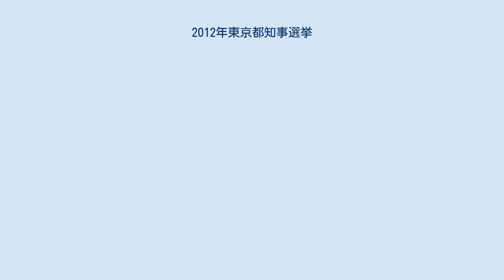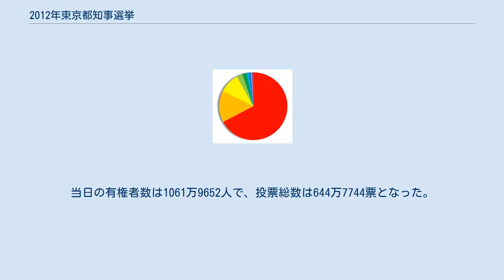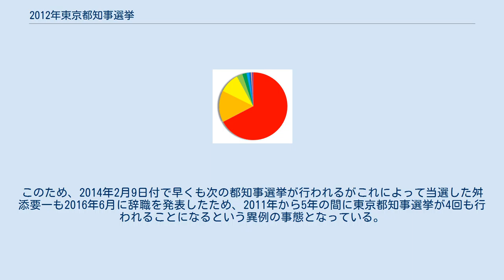2012年東京都知事選挙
2012年東京都知事選挙（2012ねんとうきょうとちじせんきょ）は、2012年（平成24年）12月16日に執行された東京都知事選挙である。
前職の石原慎太郎から後継指名された前東京都副知事の猪瀬直樹が圧倒的多数の得票数で当選を果たした。
 第二次世界大戦後、東京都知事が民選による選出という形式を採るようになって以降、1947年から2011年まで統一地方選挙に内包する形で執行されて来たが、第14代 - 第17代知事を務めた石原慎太郎が、第46回衆議院議員総選挙（2012年）へ出馬するために任期途中で辞職したことにより、初めて統一地方選挙から離脱する形での選挙執行となった。
 9名、届け出順。
 各候補の得票率（得票数の多かった順） 投票率は62.60%で、前回2011年の57.80%をやや上回った（前回比 +4.80%）。
当日の有権者数は1061万9652人で、投票総数は644万7744票となった。
 前知事の石原から後継指名された猪瀬は、石原都政の継承を訴えや公明党・日本維新の会など支援を受けて優位に立ち、無党派層の票もまとめて他の候補を寄せ付けない圧勝となった。
更に猪瀬が得た433万8936票は、個人として日本の選挙史上最多得票記録となった。
 対抗の宇都宮は、脱原発を掲げる市民団体から支援を受けたのを始め、日本共産党・社会民主党・日本未来の党などの支援を受けて立候補した。
都知事選としては1983年都知事選の松岡英夫以来29年ぶりの共社共闘であった。
「脱原発」などを訴えたが、大きな争点にはならず得票数2位で、法定得票にも届かなかった。
松沢は神奈川県知事時代の実績を強調し新銀行東京の清算などを訴えたが、東京での知名度不足が響き得票数3位止まりであった。
 その後猪瀬は上記の通り史上最多の得票数で圧勝したものの、この選挙の直前に医療法人徳洲会グループから5000万円を受領していた徳洲会事件が発覚したため当選からわずか1年後の2013年12月24日をもって辞職に追い込まれた。
現職の東京都知事が不祥事によって任期途中で辞職したのはこれが史上初である。
このため、2014年2月9日付で早くも次の都知事選挙が行われるがこれによって当選した舛添要一も2016年6月に辞職を発表したため、2011年から5年の間に東京都知事選挙が4回も行われることになるという異例の事態となっている。